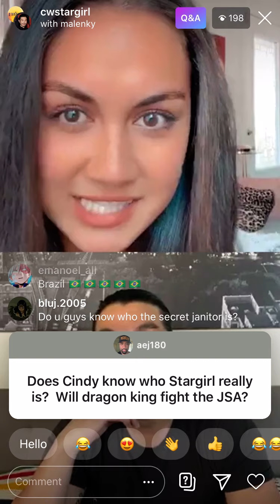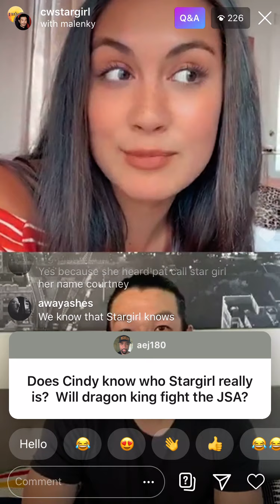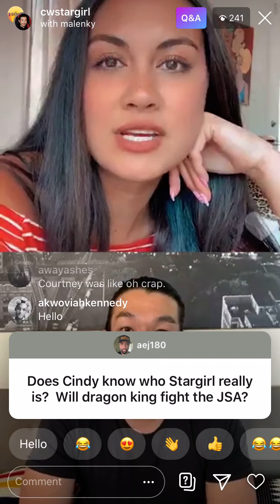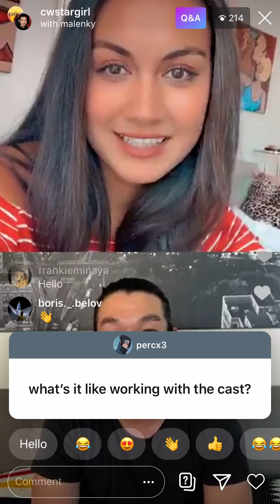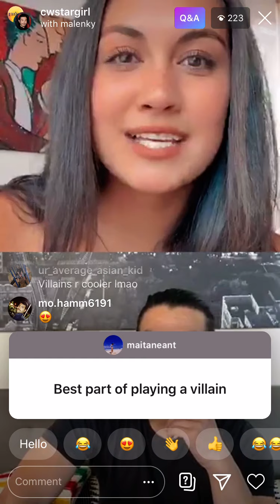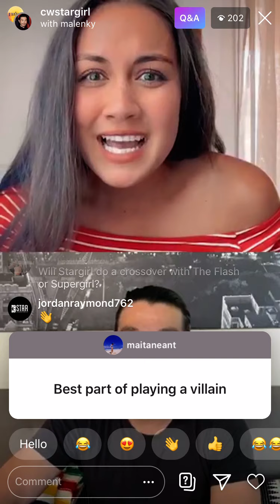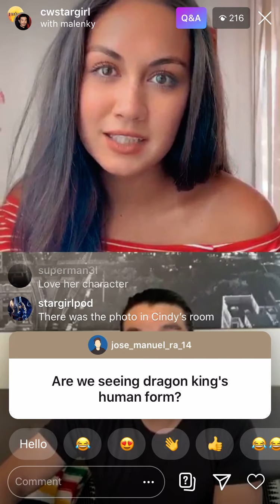Cwstargirl Instagram live stream (7/1/20)